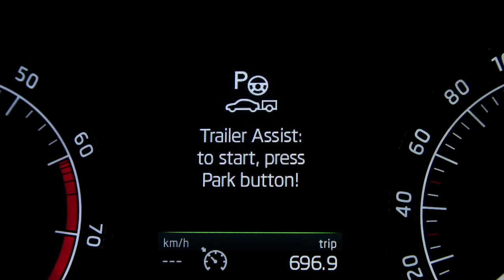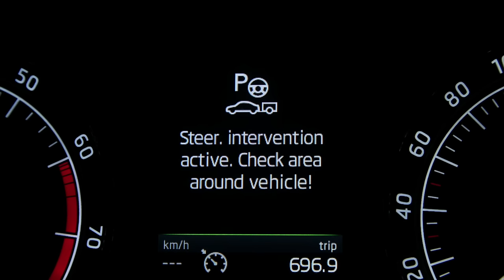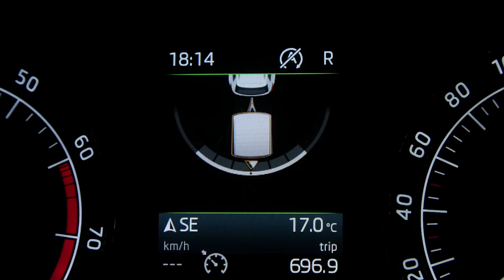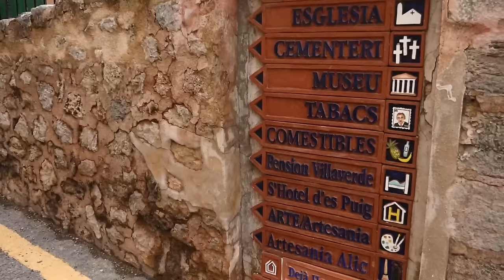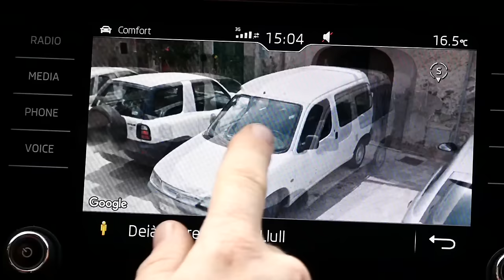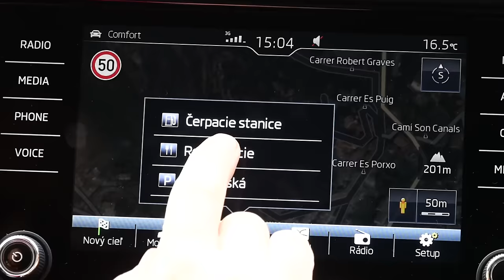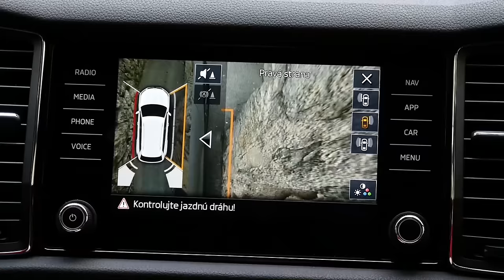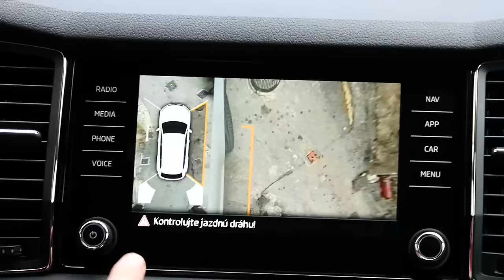Škoda Kodiaq 1,4 TSI 4x4 - ENG SUB - TEST SUV - GARÁŽ.TV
Pozrite si naše dojmy z prvej jazdy s novou Škodou Kodiaq.